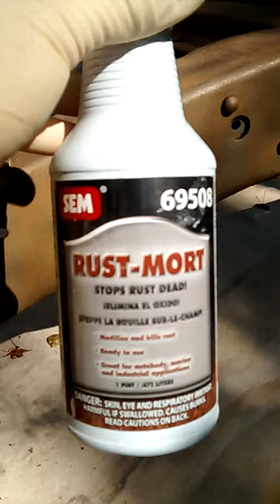Rust Mort on sandblasted frame